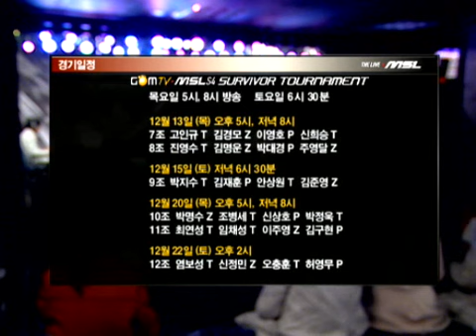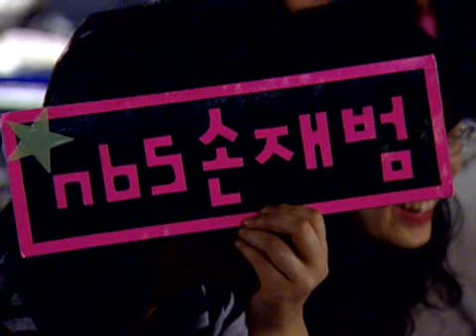GOMTVMSLSeason4 - Light vs nbs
GOMTVMSLSeason4_Survival_20071129_02r_1b_Light_vs_nbs